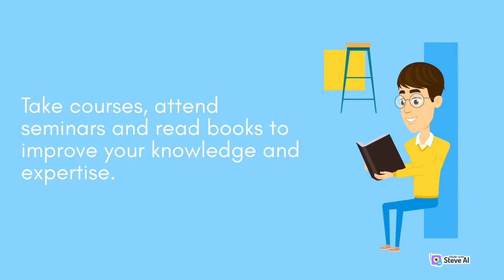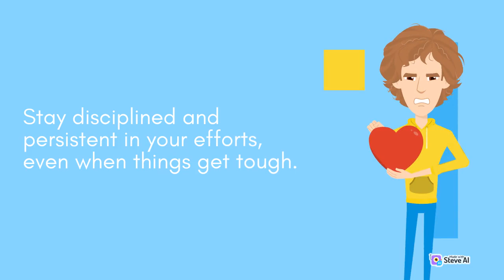which habit need to be success in your life.